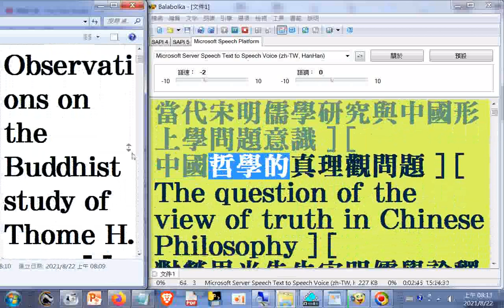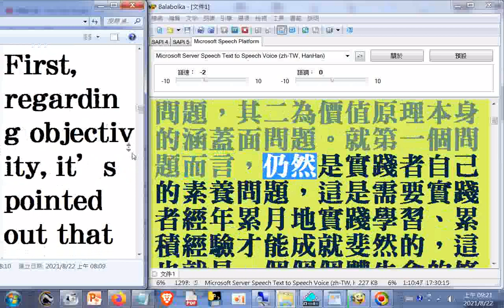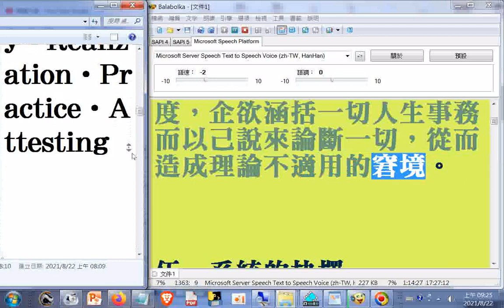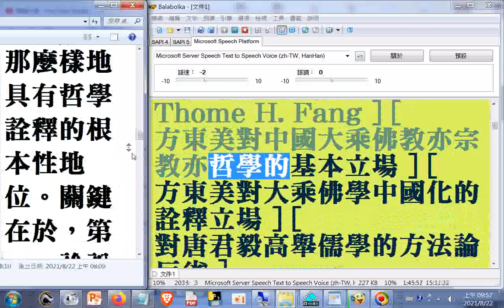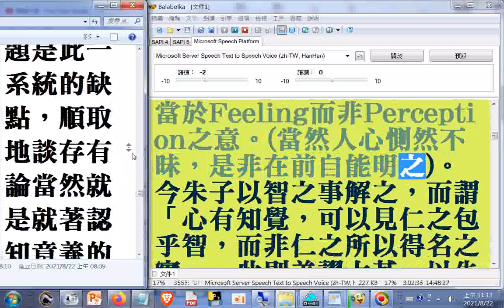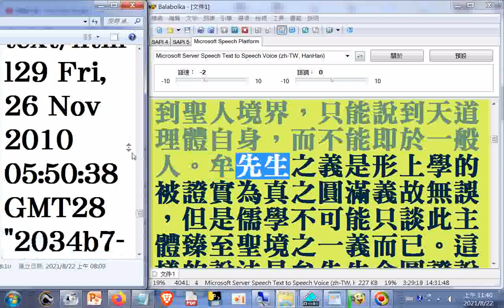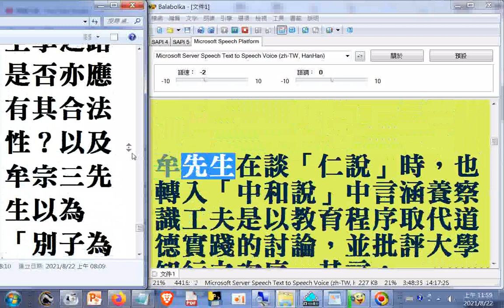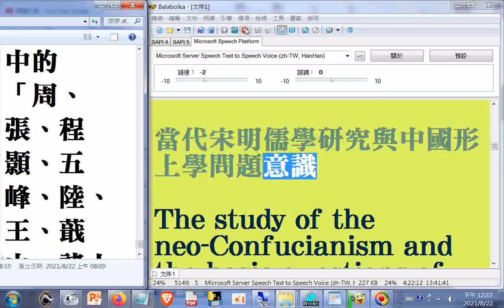杜保瑞(台灣大學哲學系副教授)--中國哲學的真理觀問題--內容摘要--本文討論中國哲學的真理觀問題，據中國哲學特質中的實踐哲學性格及若干涉及它在世界的特殊知識的性格而展開討論(後於從#牟宗三哲學..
...談儒佛會通的方法論探究...[ 保住瑞氣 ] [ 杜保瑞資料 ] [ 教學課程 ] [ 學術論文 ] [ 專書著作 ] [ 學術資源 ].txt筆者附錄: 現今道劫並降，揚道於世化劫殃，有求孔孟聖道三寶心法就不枉費今生來世間。世間財世間用--生不帶來，死不帶去，或是給以後不相識的人用，但是得三寶心法卻能帶著走，在世能逢凶化吉、躲劫避難、改變命運，壽終能超生了死，離苦得樂，智者切莫入寶山而空手回。